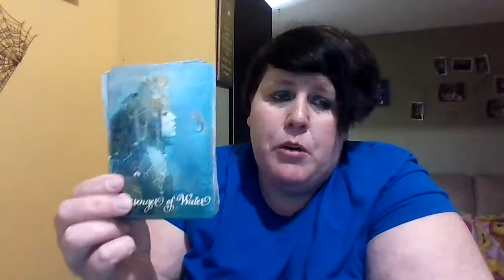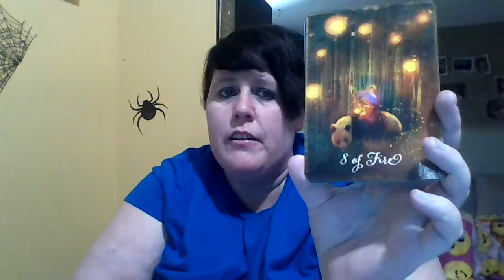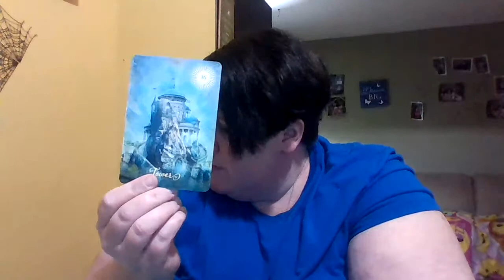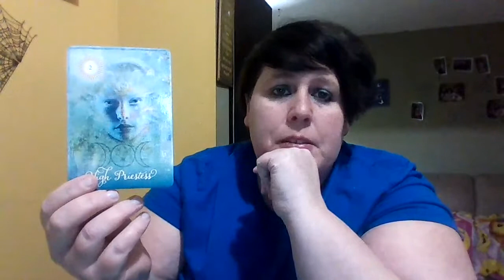cancer- things arent always as they seem something coming in..april 16-30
Hey ….everyone hows it going thanks for checking truly divine channel this is your reading for april 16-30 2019 great message intended for someone . Personal readings unavailable at this time but i am always grateful